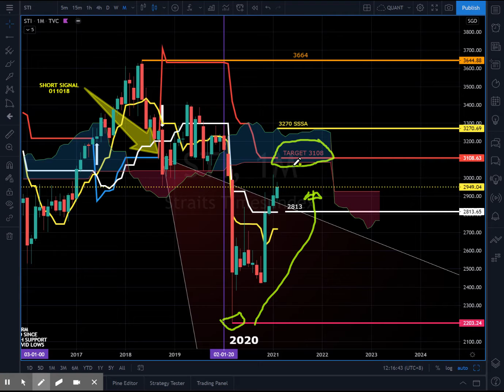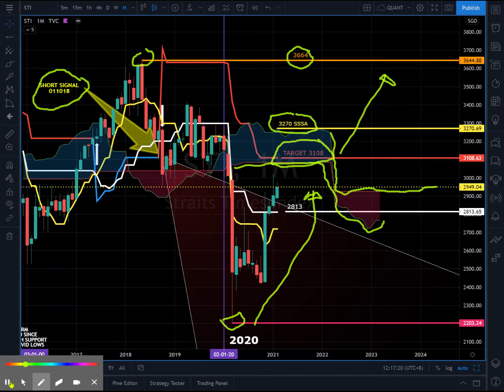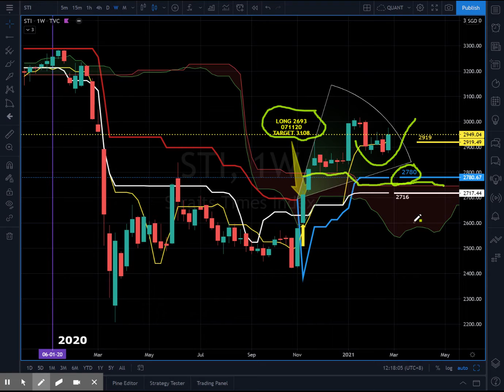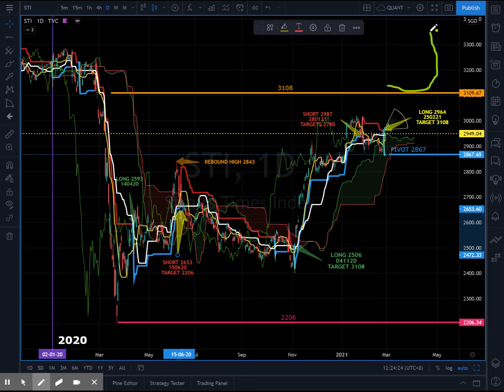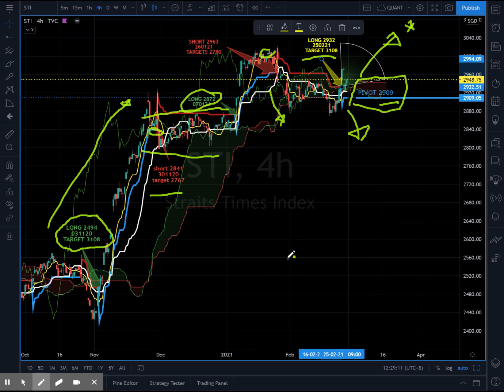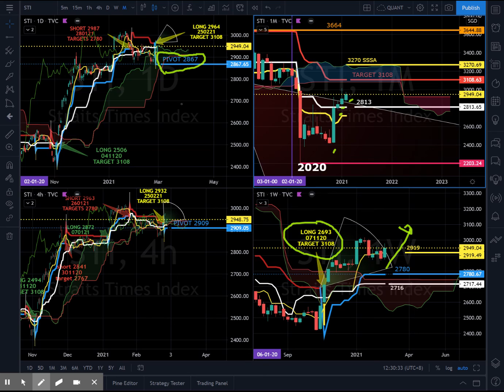STI Weekly Recap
for the lcharts and technical analysis